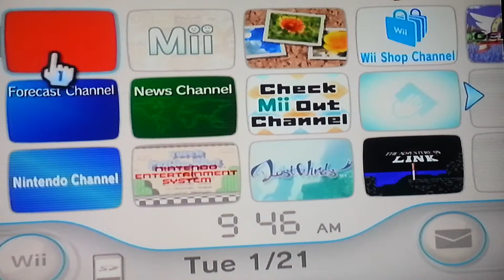Let's Play Super Mario Bros Wii Part 4